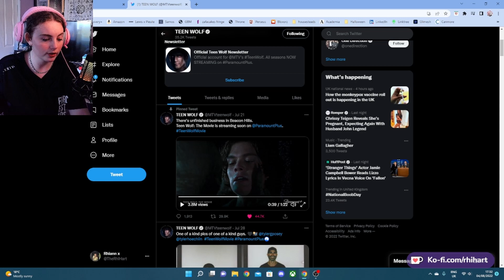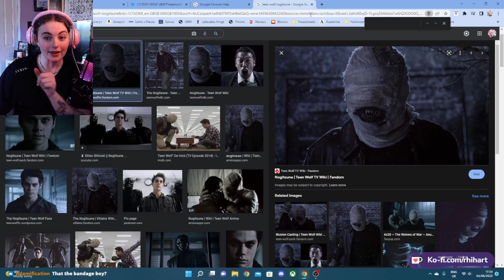Watch me go FERAL over the Teen Wolf Movie trailer LIVE on STREAM (2022 trailer reaction) x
no u don't understand, I'm OBSESSED. Sorry just being pure nostalgic as anything and revisiting my youth right on time for the new teenwolfthemovie release, so I wanted to do a cheeky reaction for you all xx